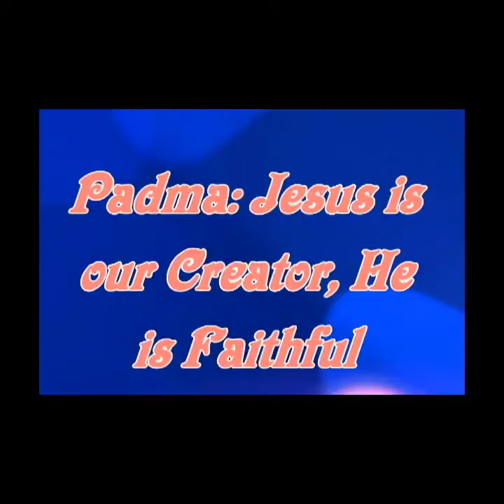Padma Jesus is our Creator